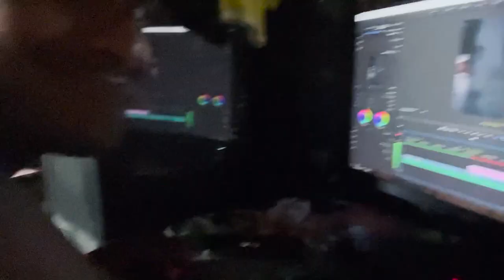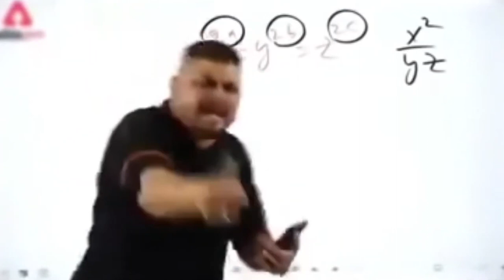BALURGHAT NEW WATER PARK 🤩😂 || BALURGHT NEW ATREYE OVER DAM || MR . BISHAL VLOGS